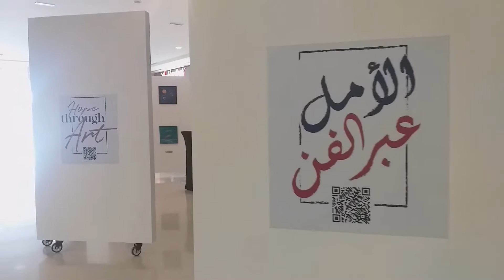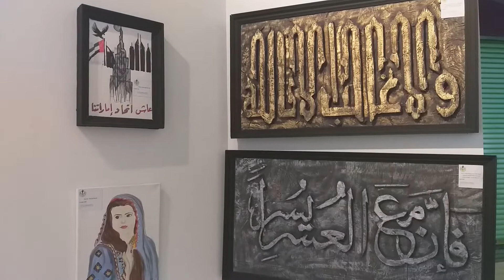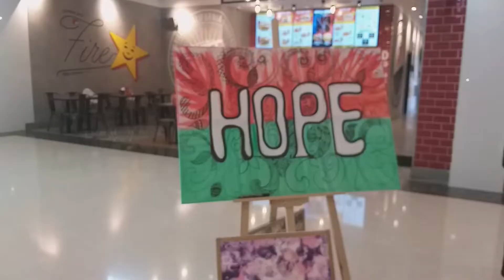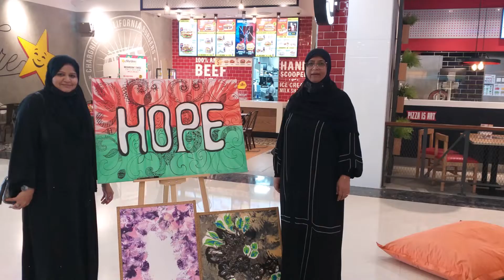Hope Through Art || Art Exhibition at CityLife Al Tallah Mall Ajman || United Arab Emirates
This Video is about an Art Exhibition HOPE THROUGH ART, which was inaugurated by HER Highness Sheikha Azza, Must watch this video till end to be part of this successful art event. Hope you all are going to like this event, Must leave your feedback in comments.